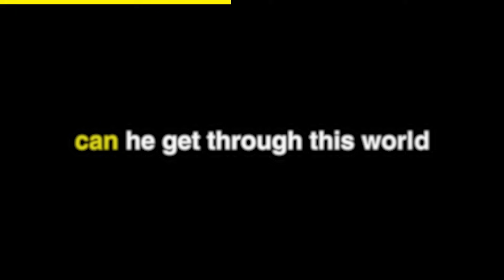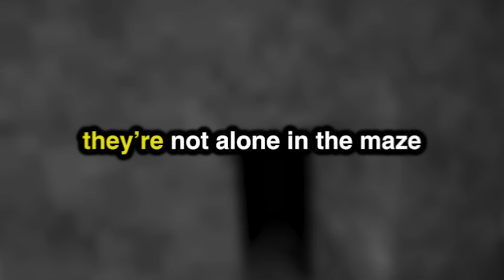Every Time my Friend Screams, I Make His World More Scary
Every Time my Friend Screams, I Make His World More Scary w/ Doni Bobes - Minecraft

I take on the challenge of making my friend's gaming experience increasingly terrifying. The premise is simple: every time my friend screams, I make his in-game world scarier. This could involve adding more monsters, creating unexpected traps, or plunging his surroundings into darkness. But there's an even bigger twist: if he screams, I blow up his meticulously built Minecraft house.